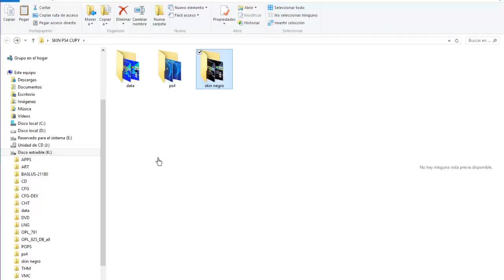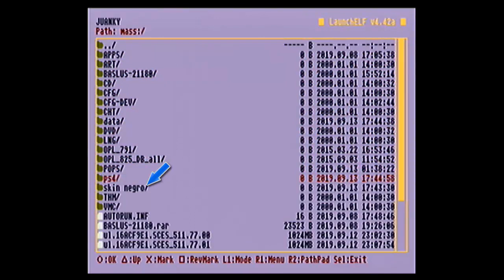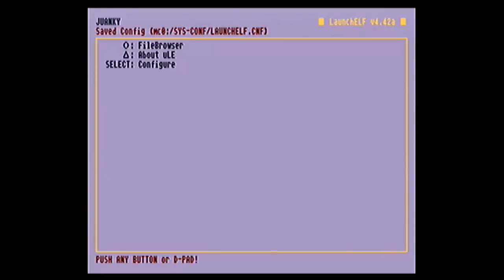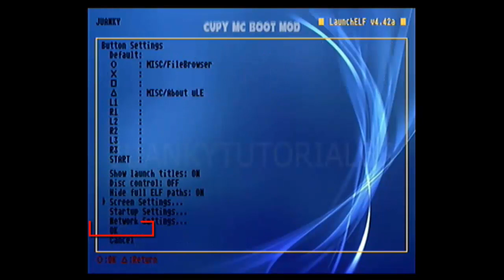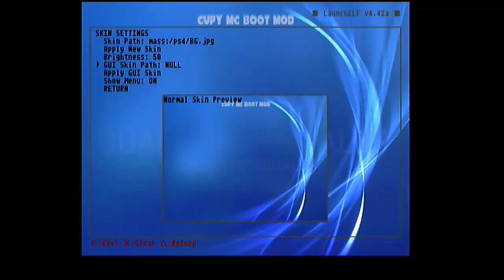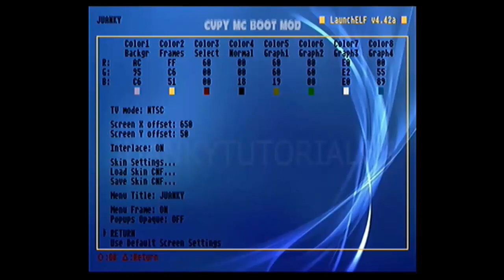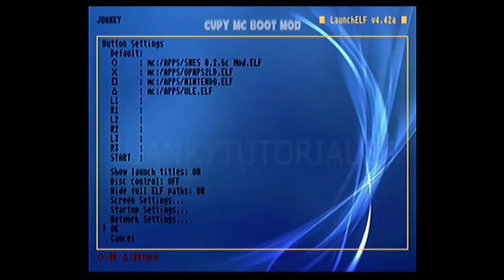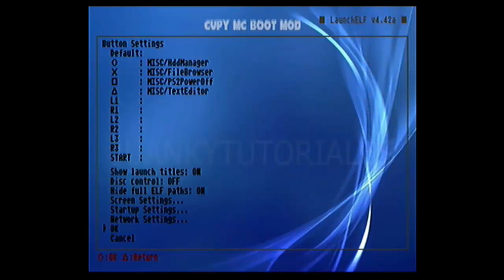Instalación y Configuración TEMA SKIN PARA ULAUNCHELF(parte 2)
Este es la continuación del vídeo anterior,en este es un tutorial completo en donde les enseño a instalar y configurar los temas o skins para ulaunchelf lo que convertirá el ulaunchelf en un completo sistema de APPS,muy similar al freemcboot,también se incluye un pack de apps como OPL,entre muchas mas.Para mas detalles y descargas visita mu blogs:

💙  intagram:@juankytutorialesoficial
Este vídeo solo tiene carácter ilustrativo o educativo y no fomenta ninguna manera la piratería,todo lo que aquí se enseña se obtuvo directamente de Google de información de uso libre y publica.